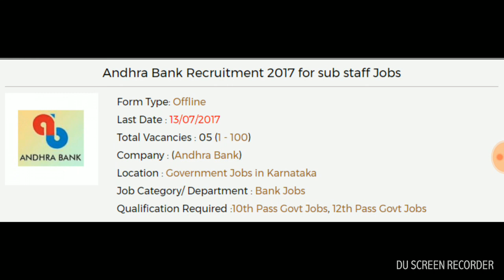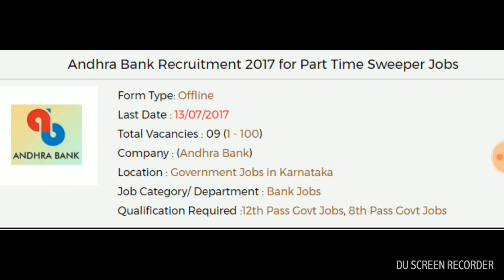BANK JOBS || 2017 || APPLY NOW